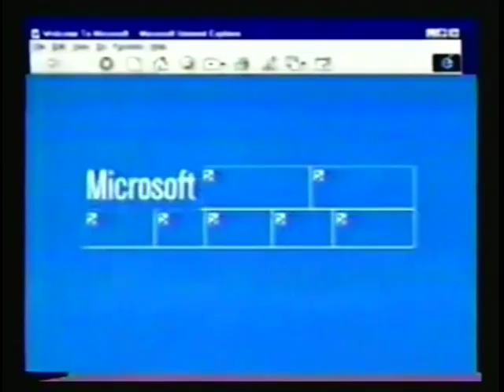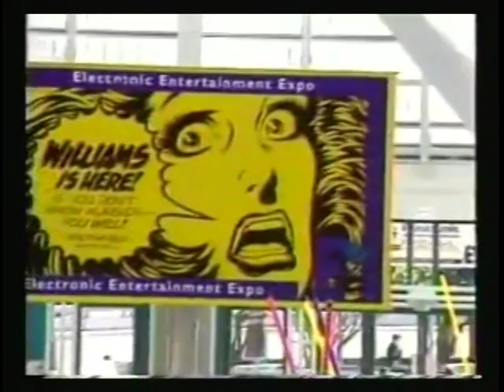Playstation 1 documentary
a documentary on Sony and the Playstation1